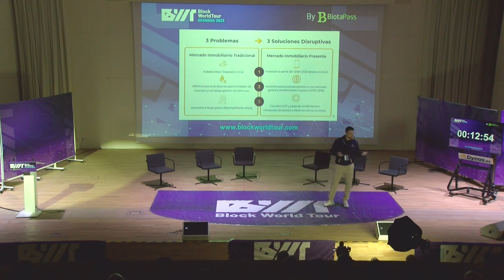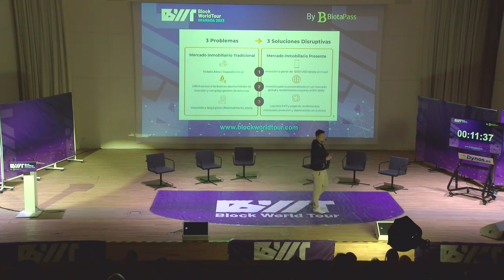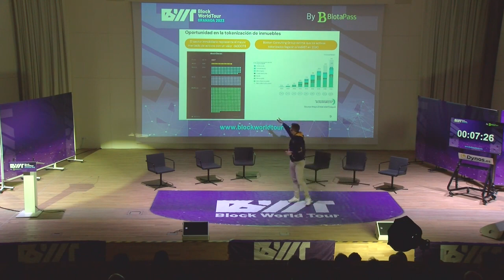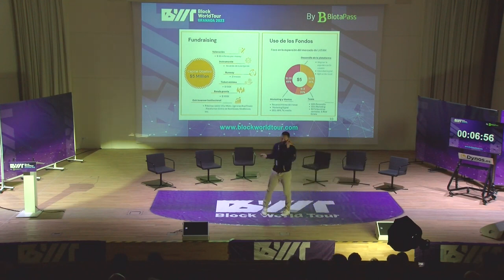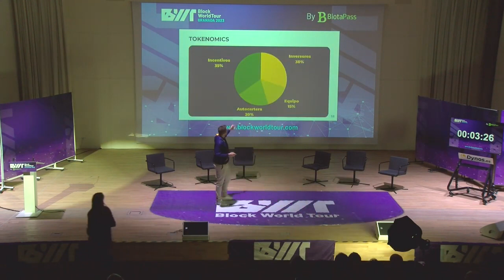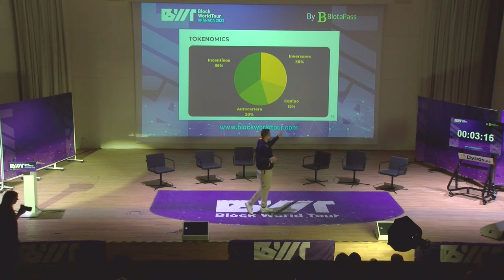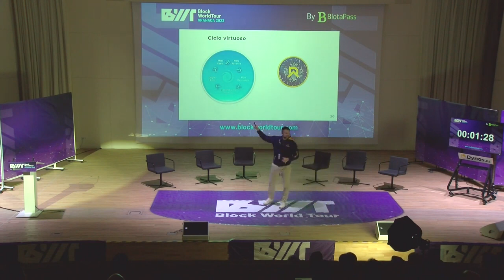Presentación de Reental en el Block World Tour Granada 2023 sobre Tokenización de activos.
En uno de los mayores eventos de blockchain en España, nuestro CEO Eric Sánchez habló sobre la tokenización en el sector inmobiliario, sus ventajas y su futuro.